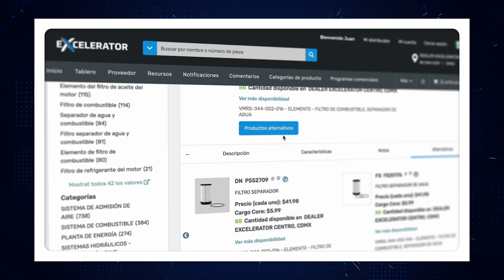4 pasos para ordenar en Excelerator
¿Ya tienes tu usuario? Ahora es momento de ordenar las piezas que necesitas. En el siguiente video te decimos cómo hacerlo, en Excelerator.